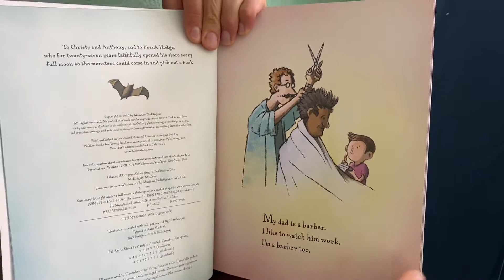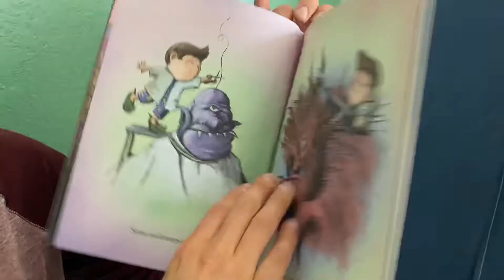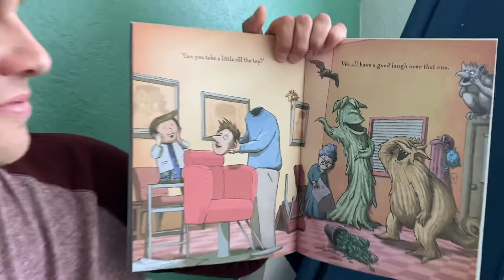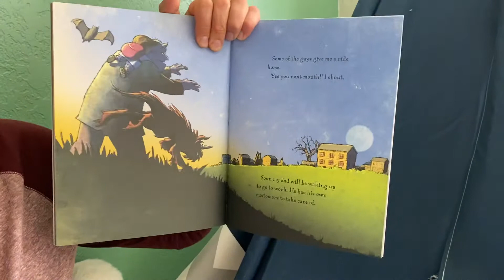Graydon reads “Monsters Need Haircuts”